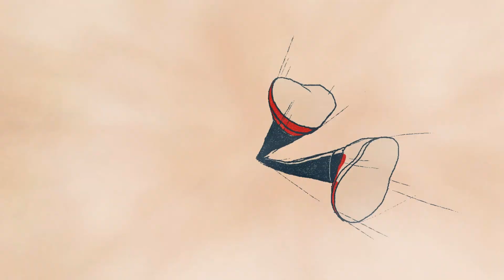Ice Merchants (Trailer Oficial)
"Ice Merchants" é um filme de animação de João Gonzalez, e foi o primeiro filme nacional a estar nomeado na categoria de Melhor Curta-Metragem de Animação nos Óscares. Dia 16 de Fevereiro estreia nas salas de cinema em Portugal.